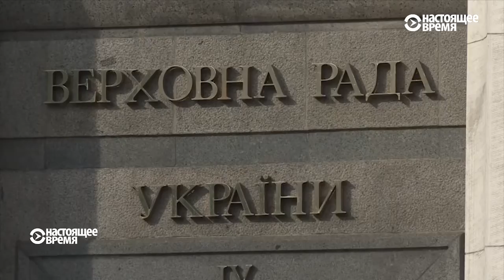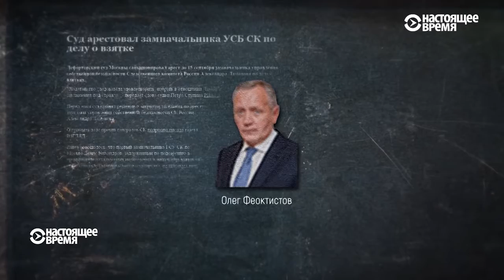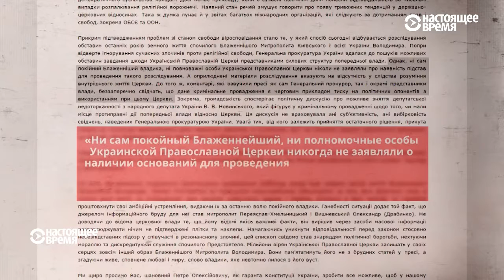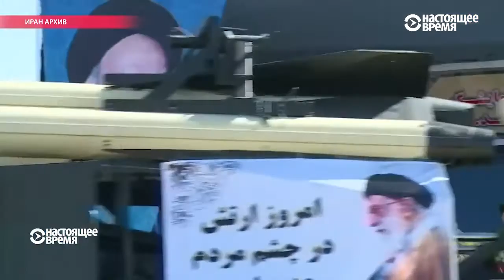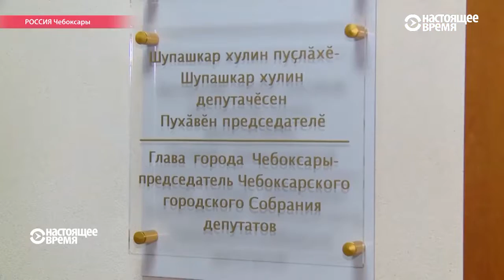Навальному пересмотрят приговор, Новинского лишают неприкосновенности. Настоящее Время 16 ноября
Митинги в Киеве: за деньги, от безысходности или чей-то сценарий? Генпрокуратура Украины хочет, чтобы Рада сняла неприкосновенность с миллионера Новинского. Приговор Навальному по делу Кировлеса отменен, Верховный суд РФ направил дело на новое рассмотрение. Какое оружие Россия хочет продать Ирану?